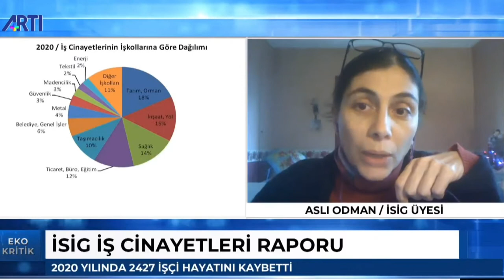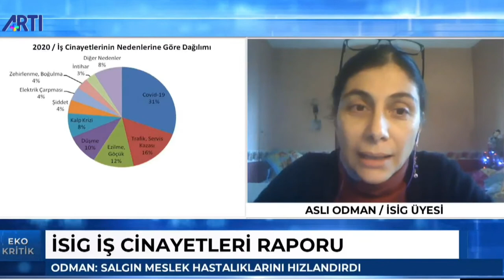2020 yılında en az 2 bin 427 işçi iş cinayetlerinde hayatını kaybetti.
İşçi Sağlığı ve İş Güvenliği Meclisi 2020 yılı raporuna göre en az 2 bin 427 işçi iş cinayetlerinde hayatını kaybetti.

İşçi Sağlığı ve İş Güvenliği Meclisi, ‘2020 Yılı İş Cinayetleri Raporu’nu hazırladı. Meclis Üyesi Aslı Odman, raporu değerlendiriyor.